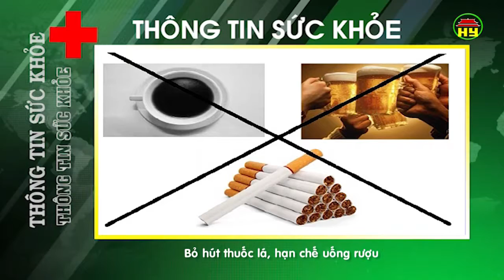Thông tin sức khỏe ngày 07/4/2018.